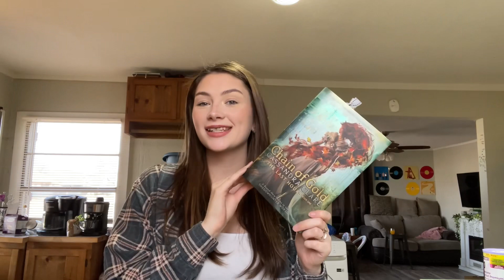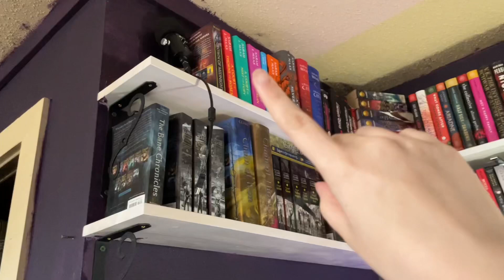Chain Of Gold reading vlog📚❤️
I hope you guys enjoyed it and remember to take care of yourself today! Comment other videos you’d like to see(: